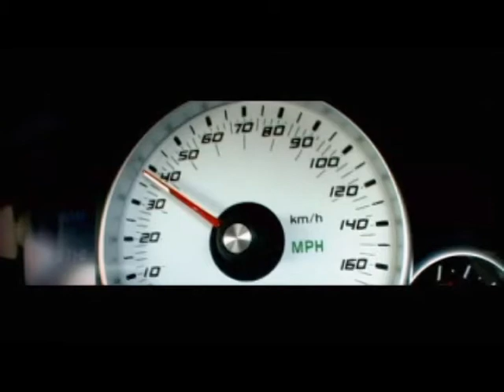Top Gear - Right Round